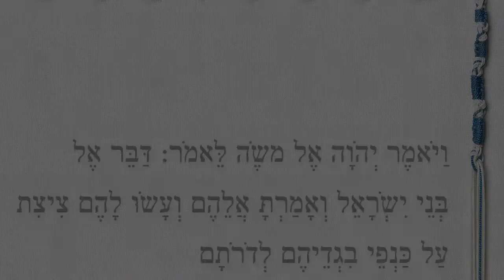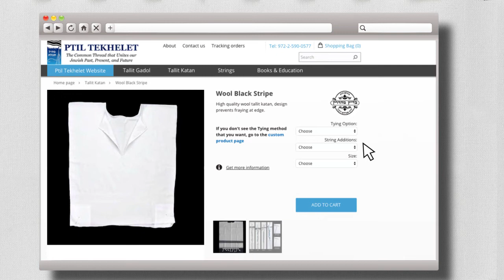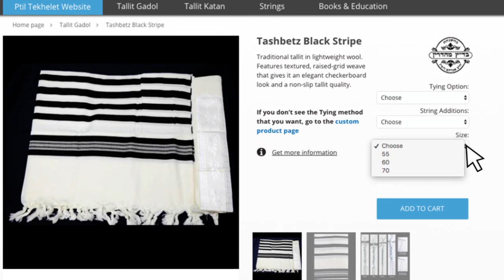Ordering Tekhelet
How to order tekhelet on the Ptil Tekhelet site